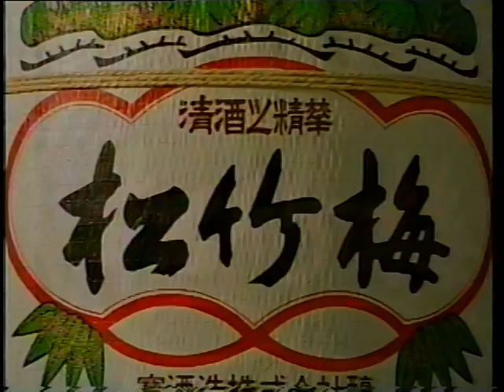1994 宝酒造 松竹梅 CM 渡哲也さん